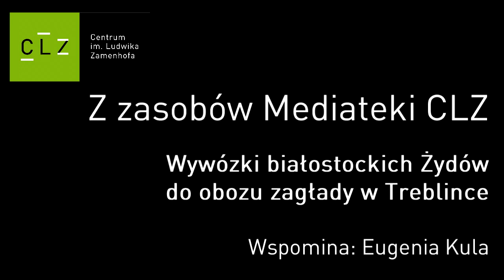Z zasobów Mediateki CLZ - Wywózki białostockich Żydów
Z zasobów Mediateki CLZ - Wywózki białostockich Żydów do obozu zagłady w Treblince
Wspomina: Eugenia Kula

"W listopadzie 1942 r. kontrolę nad białostockim gettem przejęło SS i Gestapo, zaczęły się przygotowania do jego likwidacji. W akcji lutowej 1943 r. zastrzelono na miejscu tysiąc osób oraz wywieziono do obozu zagłady w Treblince do 12 tysięcy. (...) Z 15 na 16 sierpnia Niemcy rozpoczęli ostateczną likwidację białostockiego getta, przez dwa dni wybuchały ogniska walki. (...) Przypuszczalnie niemal 30 tysięcy Żydów załadowano do transportów kolejowych na stacji Białystok Fabryczny i wywieziono do obozów zagłady, kilka zaś tysięcy trafiło do obozów pracy."
(za „Białystok -- historia miasta", Adam Dobroński)

Całość do wysłuchania w Mediatece CLZ w Centrum im. Ludwika Zamenhofa, ul. Warszawska 19